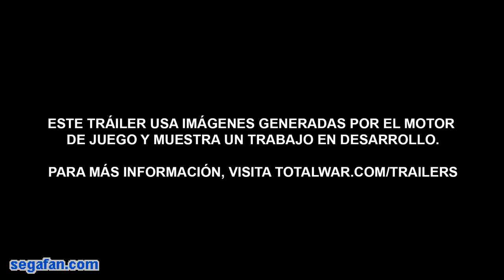Total War: Warhammer (12, HD)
Total War: Warhammer para PC y Mac; editado por Sega y desarrollado por Creative Assembly. Visita